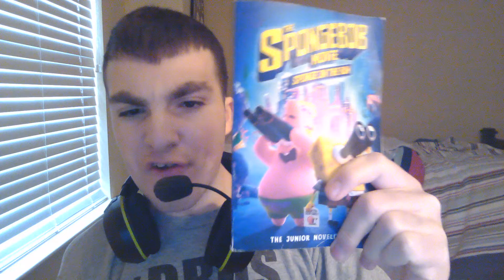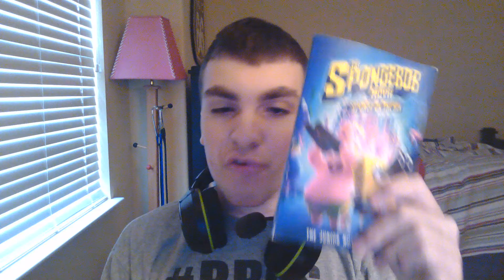Spongebob movie Sponge On The Run novel: chapter 1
Here is my redo of the SpongeBob movie sponge on the run novel.